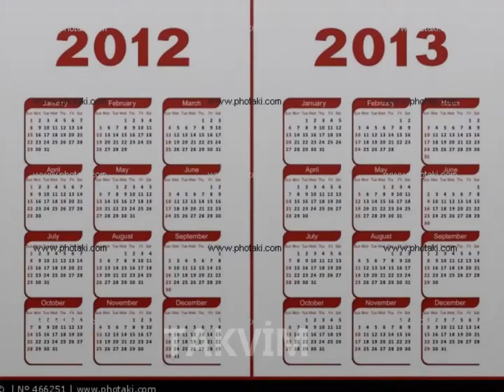Çamlık - Çekmeköy Ataşehir Promosyon- Broşür - İnsert (insört) [0216 612 00 34]